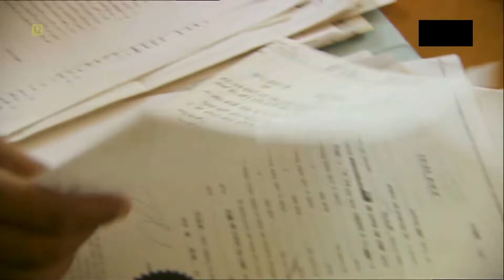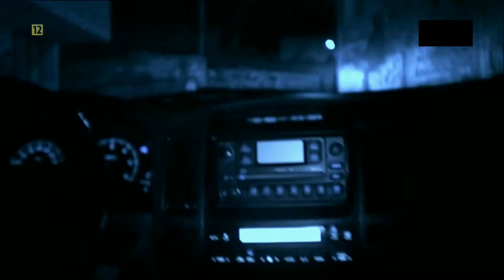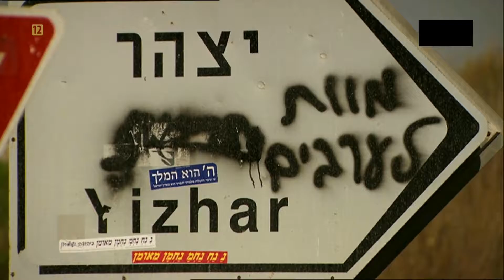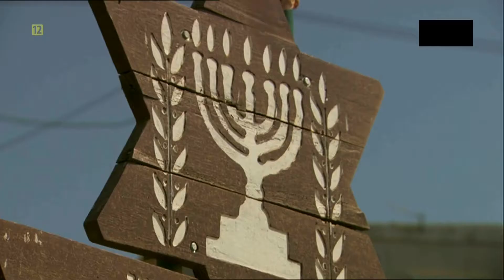Czy Świat Oszalał Broń (part 2)